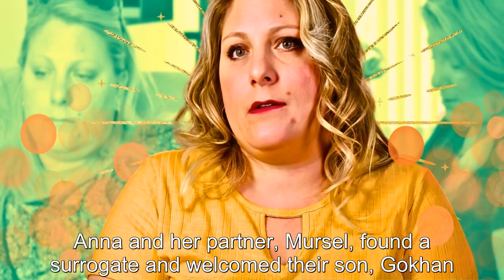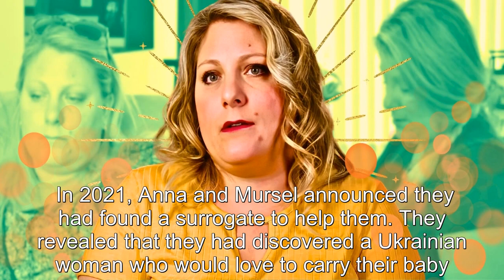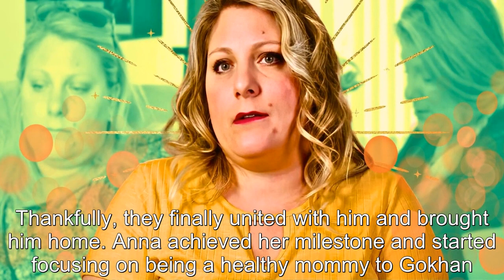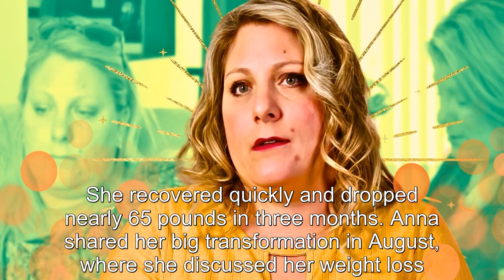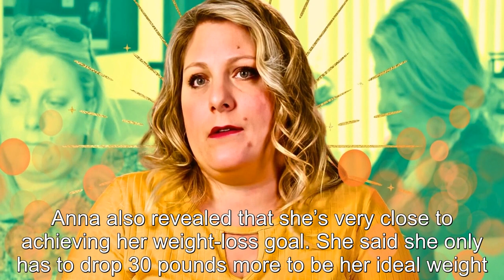90 Day Fiancé: Anna Campisi's 94-Pound Weight Loss Journey In Pictures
90 Day Fiancé: Anna Campisi's 94-Pound Weight Loss Journey In Pictures..